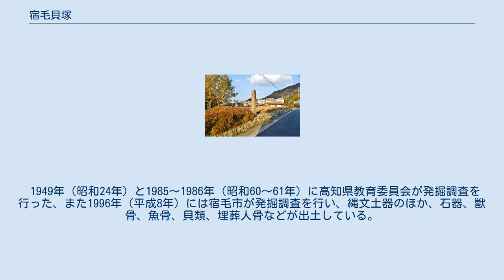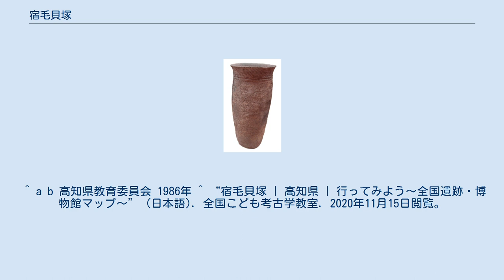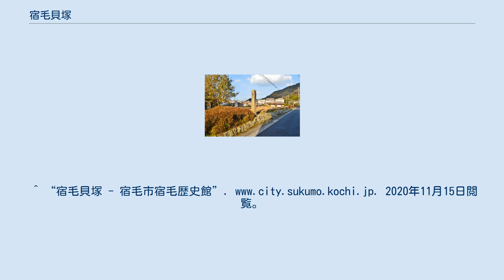宿毛貝塚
宿毛貝塚 宿毛貝塚 位置 宿毛貝塚（すくもかいづか）は、高知県宿毛市宿毛にある縄文時代後期（約3,500年前）の貝塚。
1957年（昭和32年）7月27日に国の史跡に指定された。
 宿毛市宿毛貝塚地区に所在し、東貝塚と西貝塚の2つに分かれている。
1891年（明治24年）に寺石正路によって発見されて、彼によって初めて学術的に紹介され、全国的にも著名な貝塚となった。
 1949年（昭和24年）と1985～1986年（昭和60～61年）に高知県教育委員会が発掘調査を行った、また1996年（平成8年）には宿毛市が発掘調査を行い、縄文土器のほか、石器、獣骨、魚骨、貝類、埋葬人骨などが出土している。
貝層には、ハマグリを中心に多様な貝類が含まれる。
^ a b “宿毛貝塚 - 宿毛市”. 2020年11月15日閲覧。
 ^ “国指定文化財等データベース”. kunishitei.bunka.go.jp. 文化庁. 2020年11月15日閲覧。
^ “国指定史跡－高知県教育委員会文化財課－”. 2020年11月15日閲覧。
 ^ a b 高知県教育委員会 1986年 ^ “宿毛貝塚 | 高知県 | 行ってみよう〜全国遺跡・博物館マップ〜” (日本語). 全国こども考古学教室. 2020年11月15日閲覧。
^ “宿毛貝塚 - 宿毛市宿毛歴史館”. 2020年11月15日閲覧。